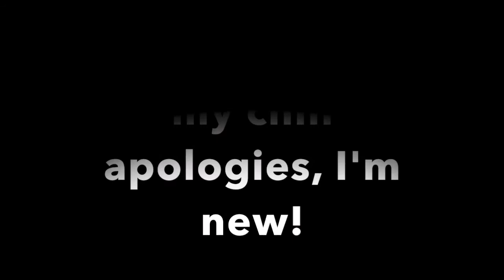Rachel Greene Inspired Friends Makeup Tutorial | Sacha Bennett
Hi Guys, I thought i'd branch into something different and do a time lapse vid! This is inspired by a Rachel Greene look from season 2, portrayed by Jennifer Aniston!

Don't jude it's my first time doing this! Enjoy! xx.

Foundation - Nars
Powder - RCMA
Eyeshadow - Gigi Hadid x Maybelline Palette
Lip Liner - Barry M Shade Pose
Lipstick - NYX Liquid Suede
Mascara - Loreal Baby Roll
Bronzer - KIKO Geometric Honey
Contour - RIMMEL Insta Duo Contour Stick